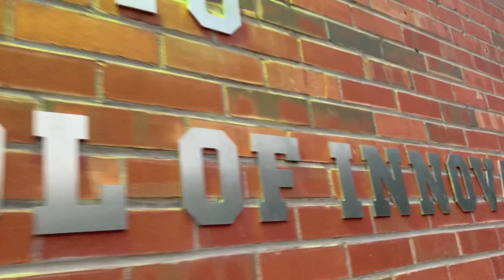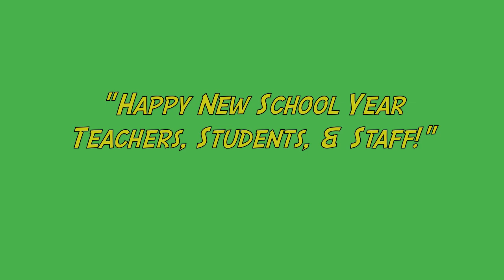1st Day of School at Franklin School of Innovation 2019-2020